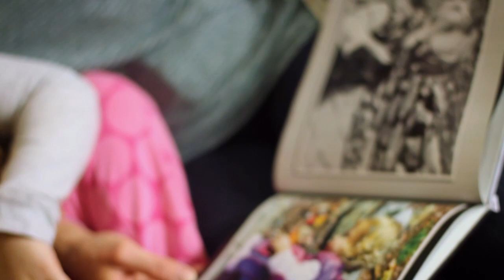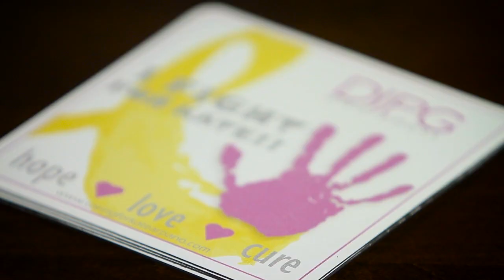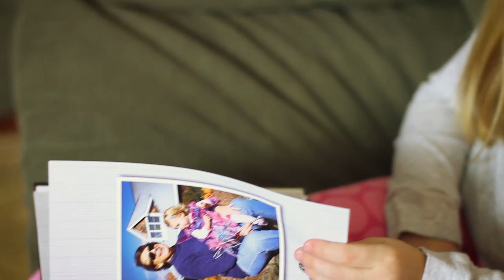Finding a cure for DIPG (childhood brain cancer)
Diffuse intrinsic pontine glioma (DIPG) is the deadliest childhood brain cancer. It has a zero percent survival rate. We aspire to cure it.

Sadly Kate passed away a few months after this video was shot.